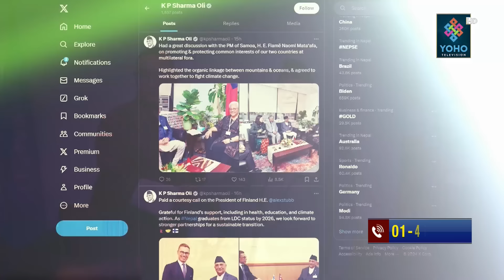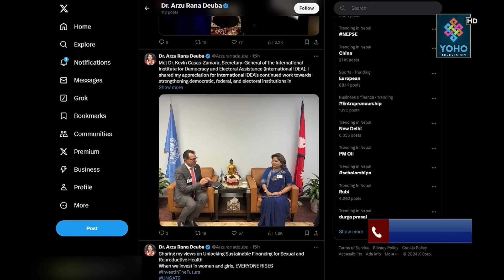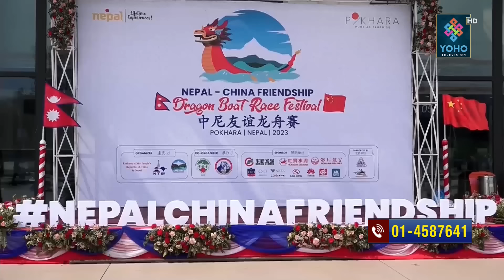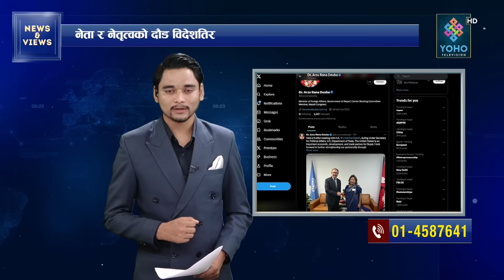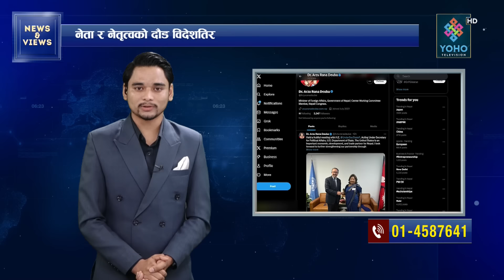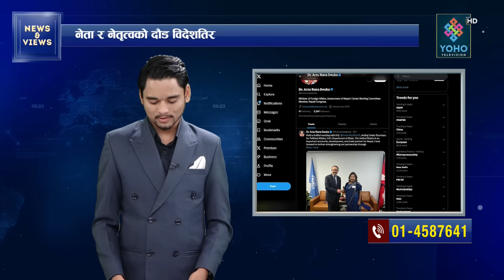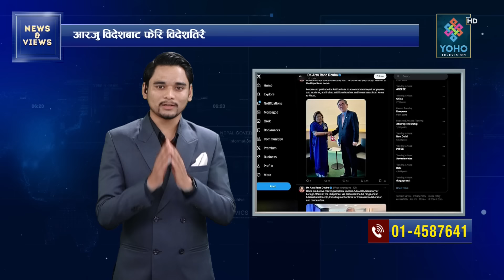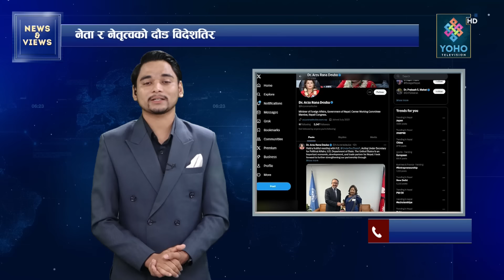ओली विदेश व्यस्त, स्वदेशमा प्रचण्डको सरकार ढाल्ने धम्की, युद्धको मारमा परे नेपाली || NEWS & VIEWS